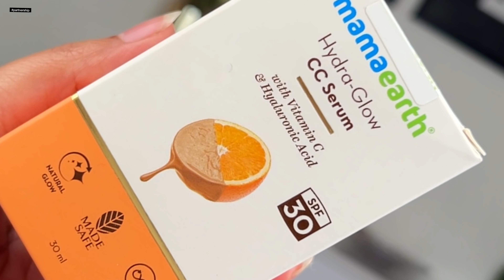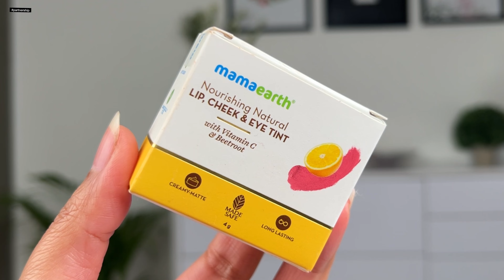रोजाना मेकअप कैसे करे? Get Ready With mamaearth products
=✦Equipment:=
My camera

Ring light

Editing software

Please note: All products used in my videos, regardless of whether a video is sponsored or not, are products that I love using - unless stated otherwise (e.g. it being the first time using it on camera etc). I only work with brands, products and/or services which I would recommend to my nearest and dearest. If I do not like a product, service, brand, it will not be featured in any of my videos. I like to keep my platforms as positive as possible. Please always remember, that products that work for me, may not work for you so always try and either get a sample or test them out before buying if you are unsure. If not, you don't have to use the exact same products as me, you can always use similar products or your favourites instead.